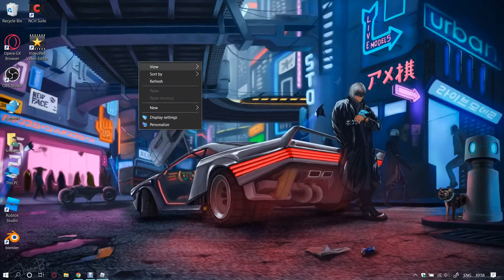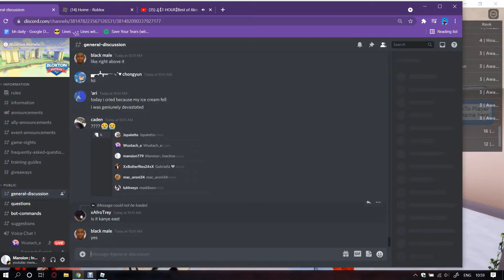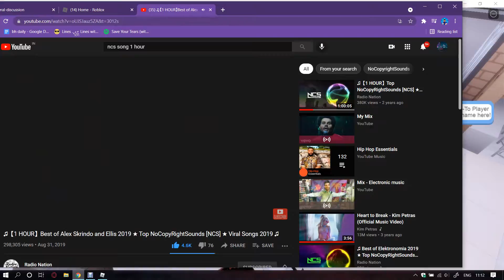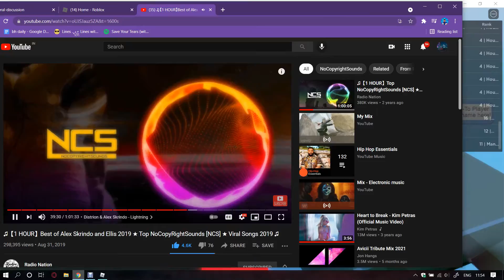Bloo_Berriez's trainings! + Excess games.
Hello, welcome to my another training video as an LR perspective!

For more information click down below.

Hosted by: Bloo_Berriez
We had a little bit of trainings and excess games at the last for the excess staff. It was a very cool and sketchy game though!

Excess games played: The rolling cursed cube.

What is Bloxton?
Bloxton is an most popular hotel community in roblox, having 1M+ members in their group and mostly known for winning the Bloxy awards for best social group. Bloxton is currently hiring 4 low rank positions, why not try it out?

*TIMESTAMPS*
2:04 - Bloo slocking the server.
3:59 - Training doors are open lol
11:26 - Opening doors for excess staff for excess games.
12:44 to 16:14 - doing absolutely nothing just sitting 😐
16:26 - JJ explaining what today's excess game is. gonna be.
16:56 - Getting a look at the excess game!
18:53 - JJ starting the spinning cube excess game!
21:32 - w h a  a t-
24:15 - The excess game is rigged smh 😩
25:56 to 30:30 - JJ and Bloo re building the cube xd
37:15 -  I DIED LOL
34:57 - Wustache vs cryingalec (Wustache wins!)
39:04 -  Bloo_Berriez vs adorcamy vs delavneyy (3 duels)
(adorcamy wins!)
41:14 - 51:36 - Nothing much special, last round very intresting though.
51:37 - JJ announcing the end of the excess games.
51:46 - That moment where everyone died 😀
58:27 - Everyone screaming before we end 😀👍
59:32 - farewell it was good while it lasted.

Roblox: Mansion779
(Reasoning for DM, dm if you have any doubts or issues anything regarding to this video.)

You're a coolest person! :D